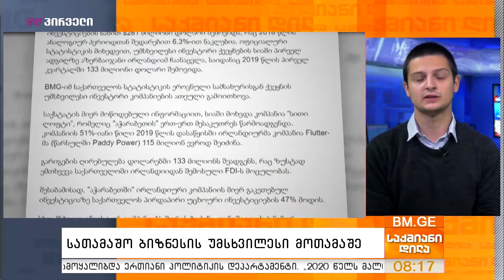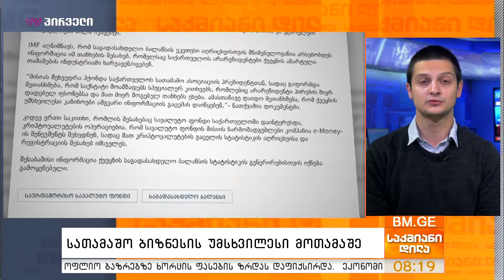სათამაშო ბიზნესის უმსხვილესი მოთამაშე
Adjarabet.com-ის მფლობელმა კომპანიამ Paddy Power Betfair-მა გაფართოება გადაწყვიტა და მსოფლიოში უმსხვილესი ოპერატორი გახდა Star Group-ის შეძენის შემდეგ. რა კონკრეტული გარიგება დადო ირლანდიურმა კომპანიამ და როგორია რიცხვებში სათამაშო ბიზნესი საქართველოში?

ლევან თაღიაშვილი - “საქმიანი დილა”, რეპორტიორი